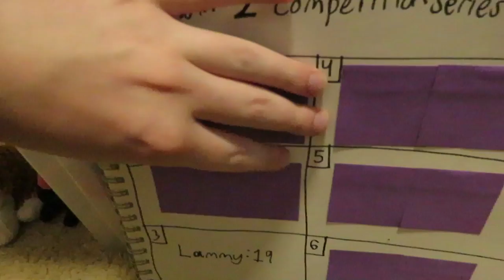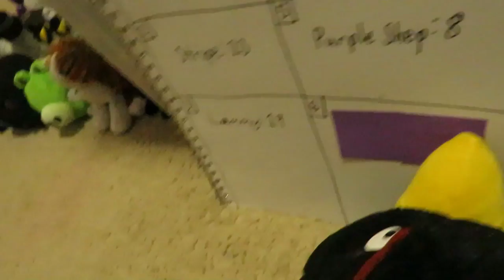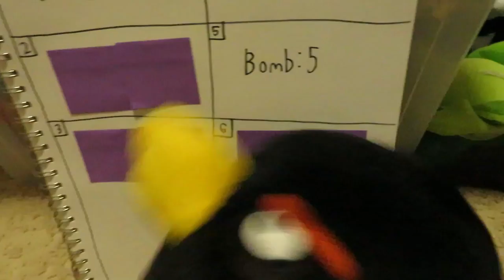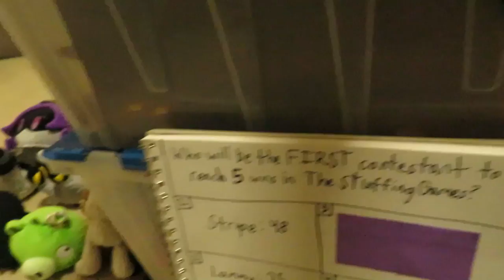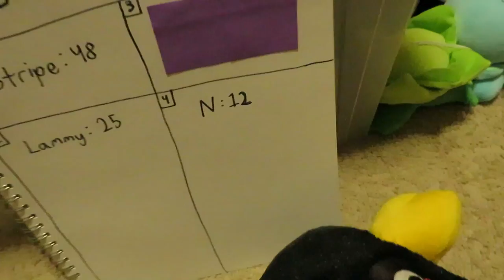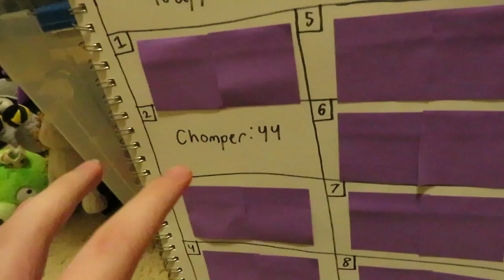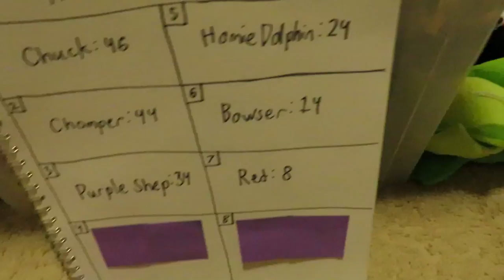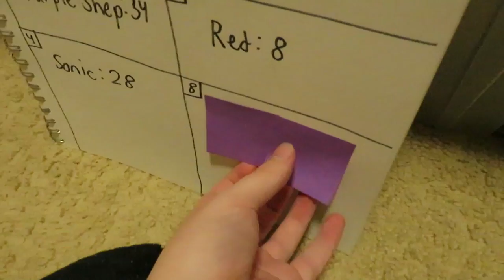Doubles Episode 17: Family Feud!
The final 6 have to play a game of 6v6 Family Feud! Left team is Chonky Bois, Plants, & Truck Drivers, & right team is Brothers, Mobs, & Pokemon!
Who will win? Who will be eliminated? Watch the episode to find out!